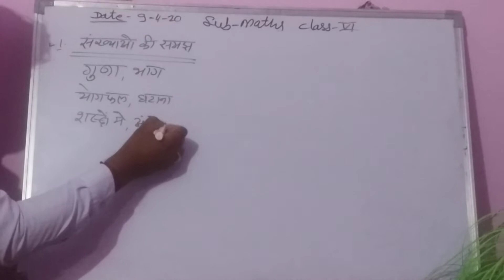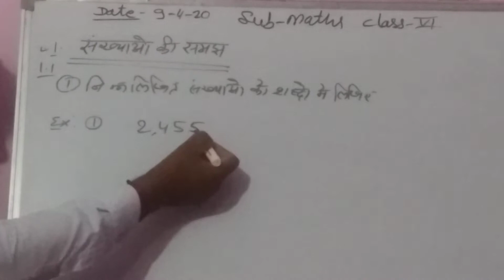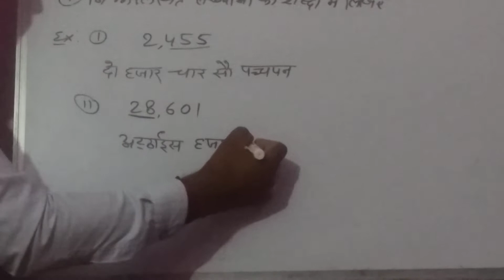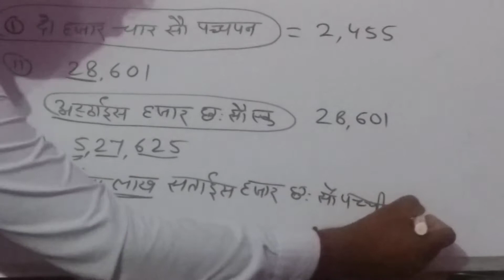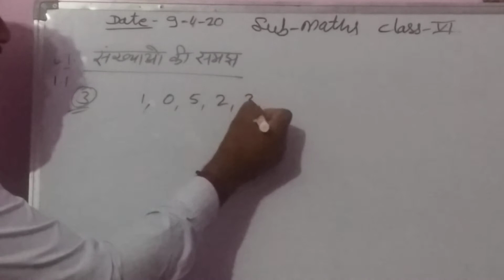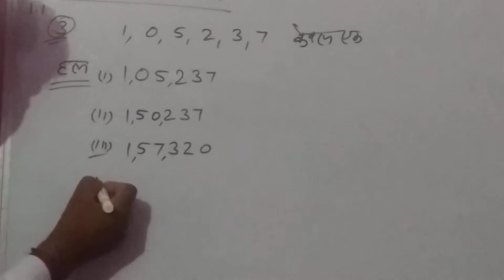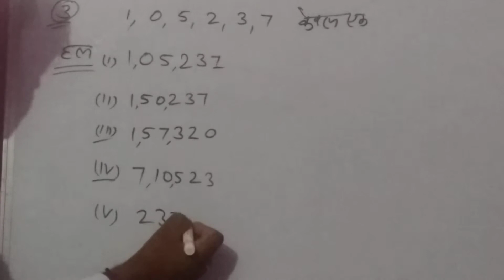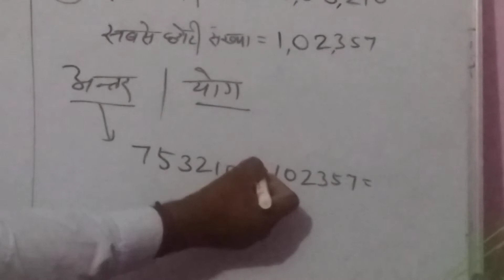Maths 6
Maths6